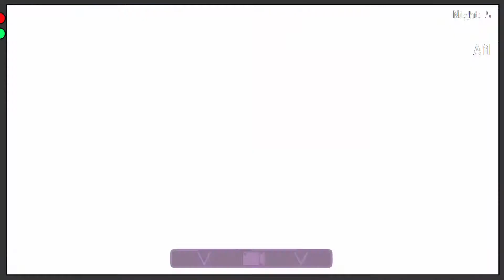The creature has awoken... and she's coming for me! | Kudzu's Pizzeria FINALE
Today we will be playing Kudzu's Pizzaria! We will be finishing the game, and also checking out the extras, so stay around for that!

Outro music from Fnaf Pizzaria Simulator made by Scott Cawthon